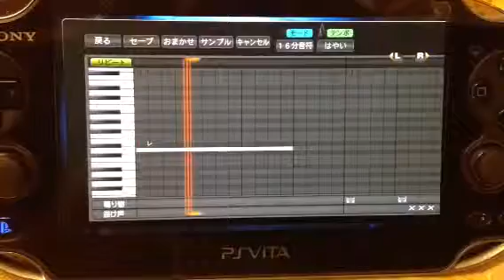自製応援015